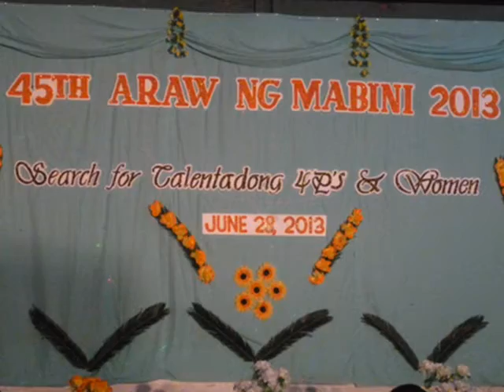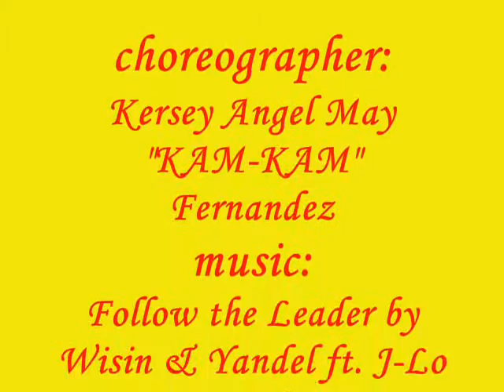Search for Talentadong 4P's & Women at Mabini Roseller T Lim, Zamboanga Sibugay Province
1 day practice only...sorry if there's a lot of mistakes...